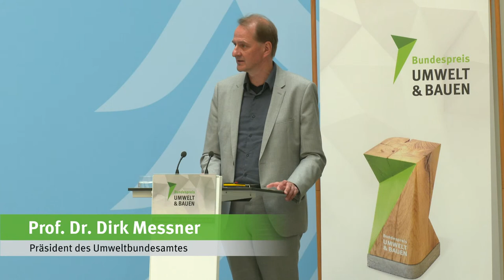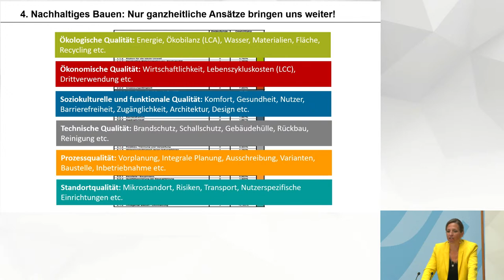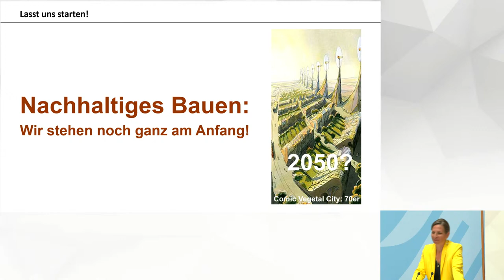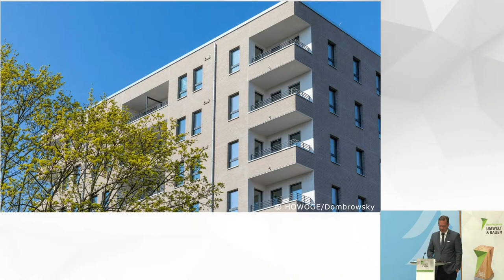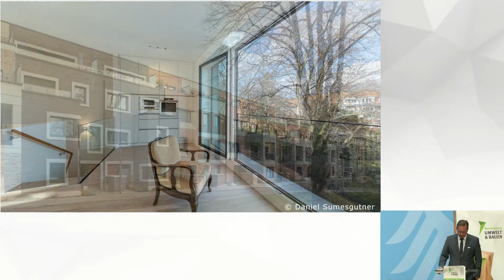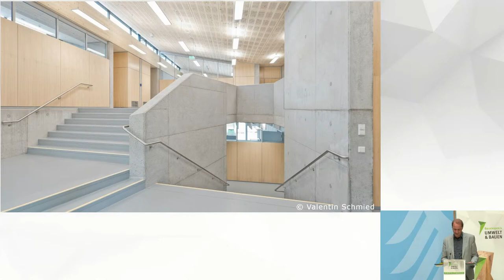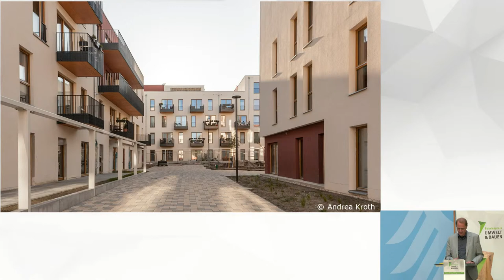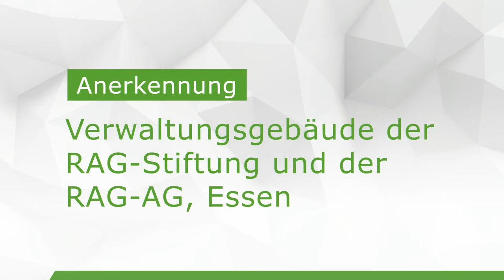Verleihung Bundespreis "Umwelt & Bauen"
Immer mehr Bauherren, Architektinnen und Architekten planen nachhaltige Bauten und Quartiere von hoher architektonischer Qualität oder engagieren sich für eine Sanierung auf hohem architektonischem Niveau. Alle Akteure sind dabei auf der Suche nach guten Beispielen. Diese sollen zeigen, dass nachhaltiges Bauen über den Lebenszyklus betrachtet viele Vorteile bietet, auch im Hinblick auf die Kosten.

Der Bundespreis UMWELT & BAUEN soll gelungene Projekte in unterschiedlichen Kategorien auszeichnen und für alle Interessierten online zugänglich machen.

Eine unabhängige Jury hat aus den zahlreichen Einsendungen vier Preisträger für den Bundespreis ausgewählt und sieben weiteren Projekten Anerkennungen ausgesprochen. Diese werden durch den Parlamentarischen Staatssekretär des BMU, Florian Pronold, und UBA-Präsident Prof. Dr. Dirk Messner im Rahmen einer feierlichen Preisverleihung am 29. September prämiert. Für die Key-Note konnte Frau Prof. Dr. Natalie Eßig gewonnen werden. Geplant sind außerdem kurze Interviews mit den Preisträgern, die einen Einblick in die Planung nachhaltiger Bauprojekte geben. Durch das Programm führen wird der TV-Moderator und Meteorologe Sven Plöger.

Die Veranstaltung wird als Livestream ausgestrahlt, denn sie findet coronabedingt bedauerlicherweise ohne externes Publikum statt. Ausschnitte der Preisverleihung und Kurzprofile der prämierten Projekte werden im Anschluss an die Veranstaltung auf der Website des Bundespreis UMWELT & BAUEN veröffentlicht.

Mehr Informationen zum Bundespreis Umwelt & Bauen auch auf den Webseiten des Umweltbundesamtes